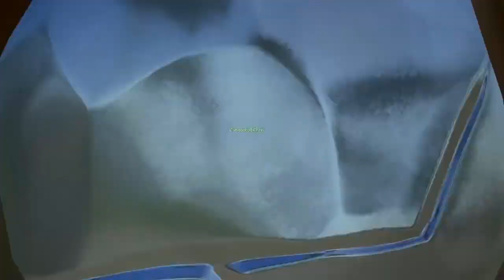SOT reaper adventures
me and crew sunk and supressed an entire session whilst we were gathering supplies and getting loot -- Watch live